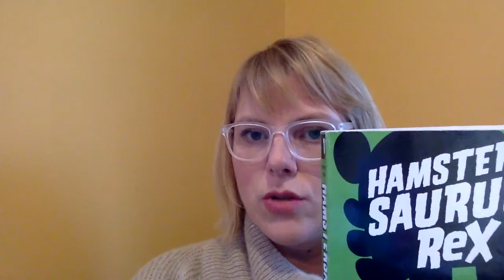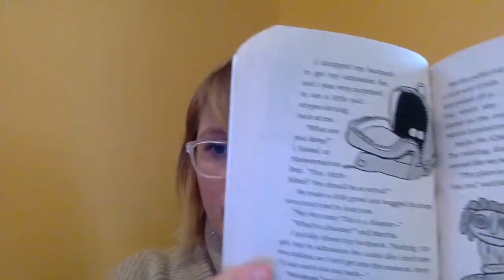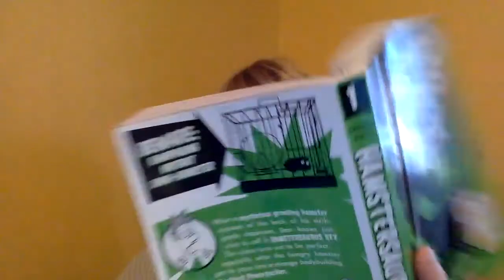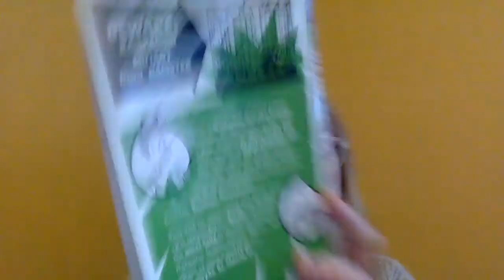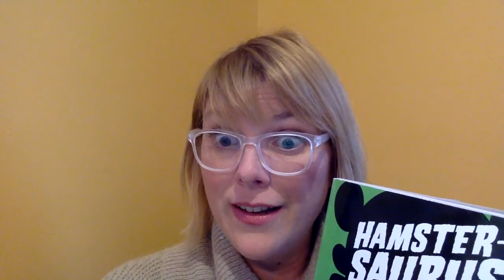Chapter 14 Hamster-saurus Rex